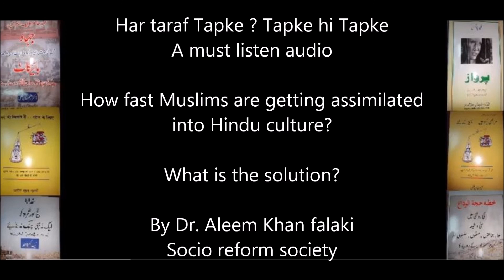Tapke he Tapke _ How fast Muslims are getting assimilated into Hindu culture? What is the solution?